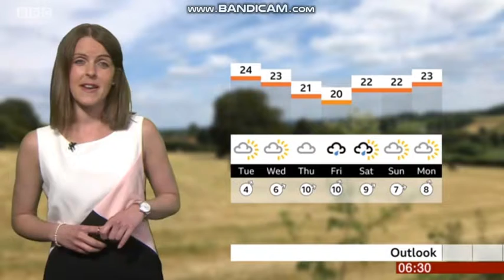Alex Osbourne BBC West News weather July 15th 2019 - 60 fps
Alex Osbourne is looking lovely hosting the weather here on BBC Points West in a colour block dress.
The weather lady Alex Osbourne is more likely to continue to host the weather until Emily Wood is back.